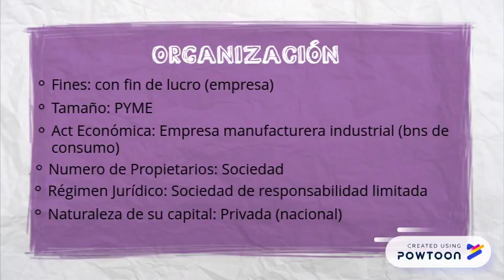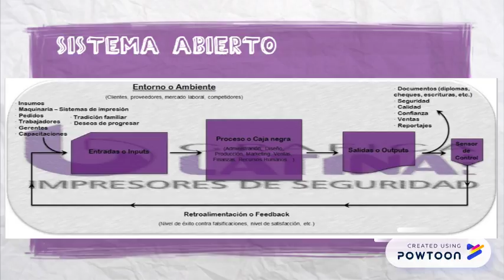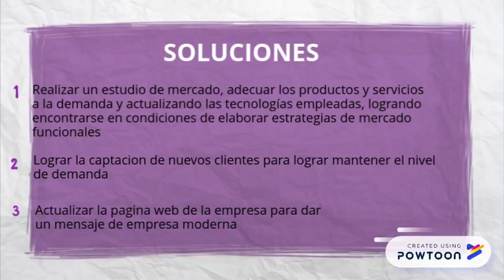GRÁFICA LATINA CASO INTEGRADOR UNC